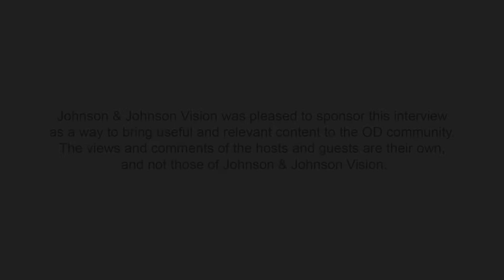Dr. Crystal Brimer on Equipment "Must Haves" for your Dry Eye Practice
In this SECO2018 interview, we speak with Dr. Crystal Brimer about the "Must Have" pieces of equipment for all ECPs looking to build a successful dry eye practice.